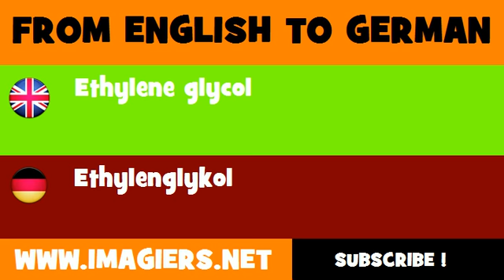DEUTSCH ENGLISCH = Ethylenglykol